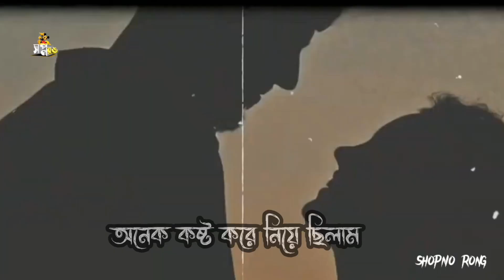অনেক কষ্ট করে নিয়ে ছিলাম তোমায় 😭| Missing Status2022 | Brokwn Status | Breakup Status💔| SHOPNO RONG